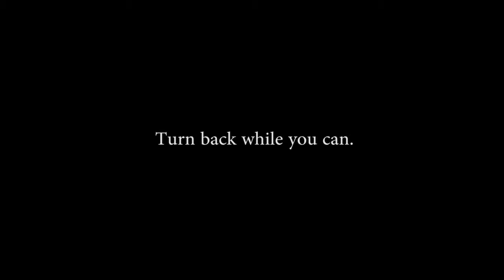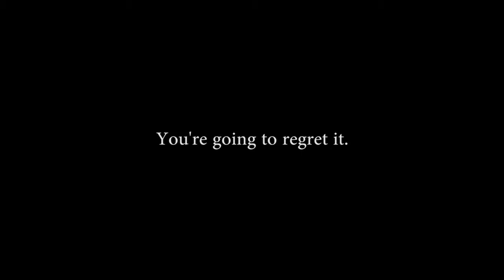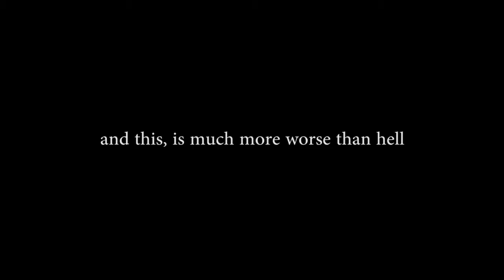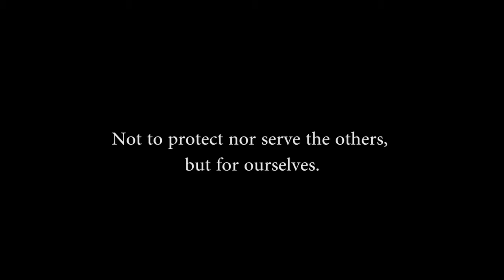Operation Uncles Unite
check owt Uncle Lim's channel on this even though he doesn't have any videos on his channel but pls subcrib 2 him